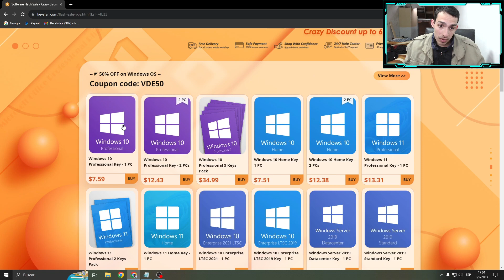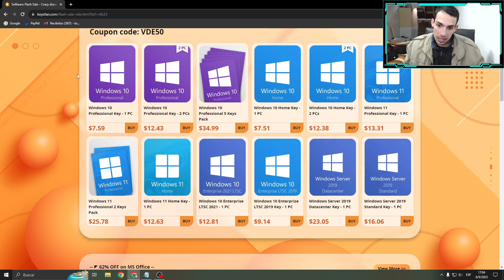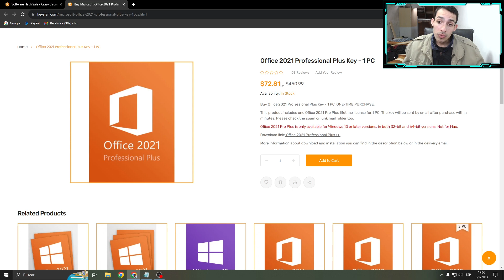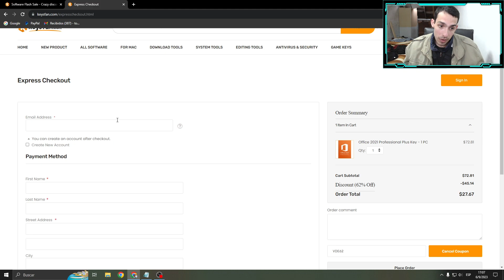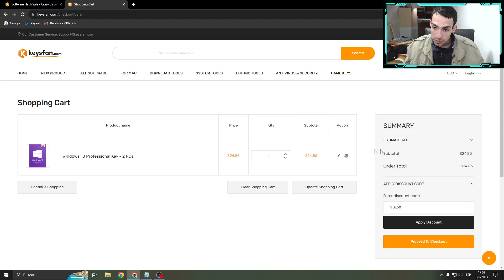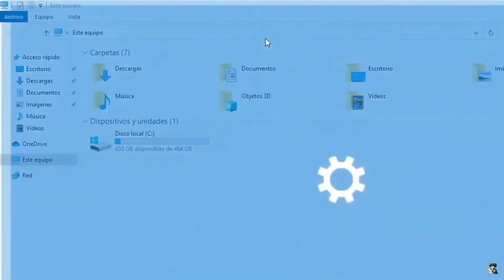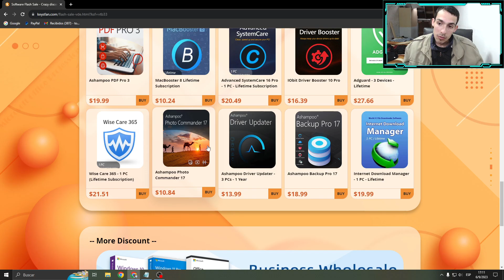WINDOWS 10 ORIGINAL AL MEJOR PRECIO! KEYSFAN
¡La clave de software OEM BARATA y LEGAL para usted! ¡¡¡Compre más ahorre más!!!

ACTIVAR WINDOWS 10 Y OFFICE AL MEJOR PRECIO! KEYSFAN